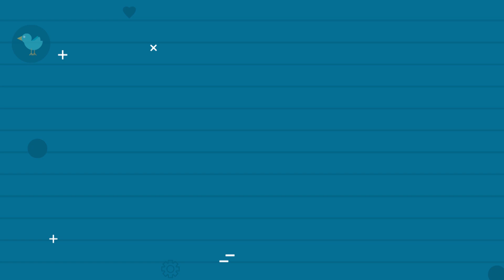Jack vừa tung teaser MV mới, sao tạo hình lại " na ná" K-ICM thế này?| Gia Đình Việt